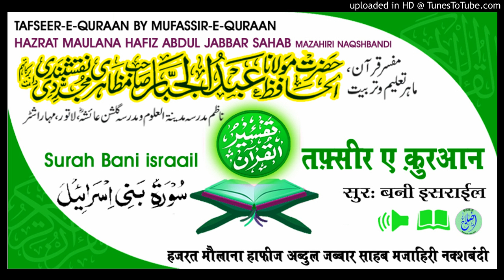Tafseer Surah Bani israail Aayat.59-60 HAZRAT MAULANA HAFIZ ABDUL JABBAR SAHAB MAZAHIRI NAQSHBANDI